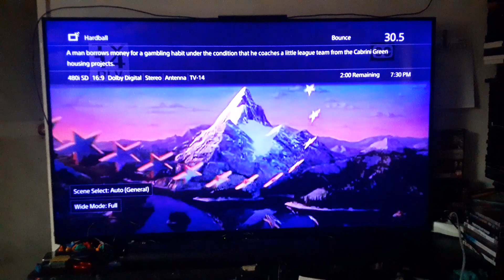Kiss the Girls (1997) End/Start to Hardball (2001) on Bounce TV 30-5 KPXN-DT